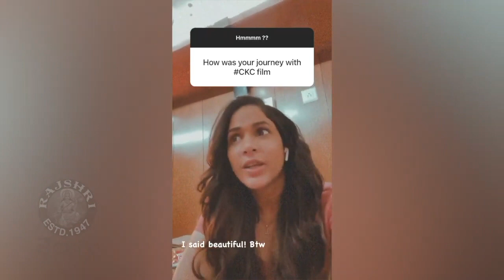Lavanya Tripathi Beauty Tip Of The Day | Beauty Secret Of Lavanya | Rajshri Telugu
Watch the latest video of Lavanya Tripathi Beauty Tip Of The Day only @rajshritelugu